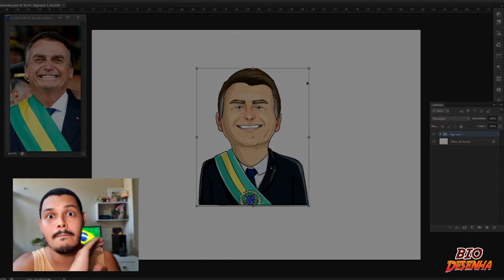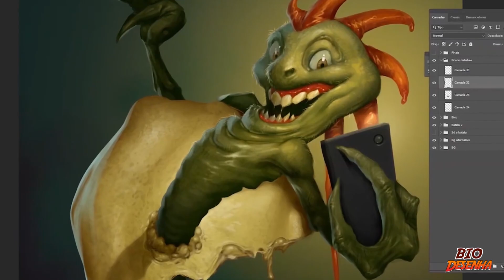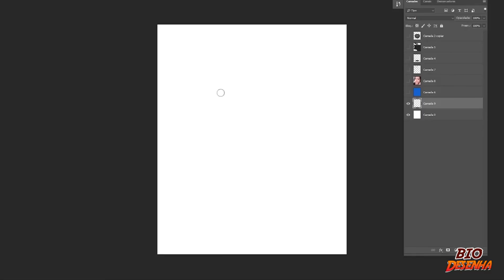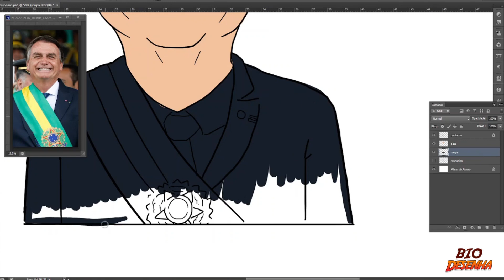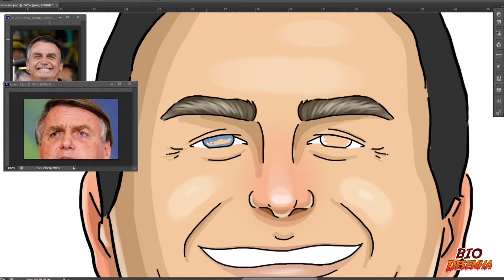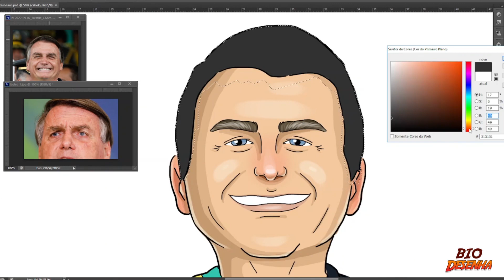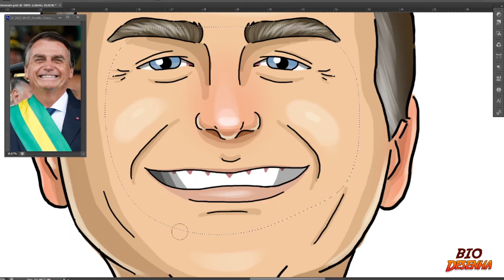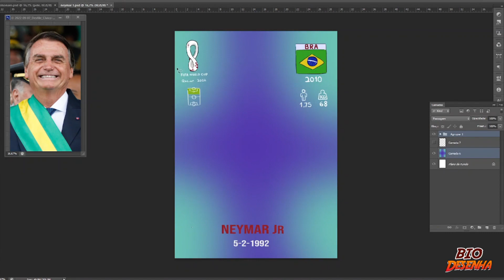DESENHANDO a FIGURINHA do BOLSONARO (Draw Jair Bolsonaro)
Para você que quer mudar de vida com a sua arte, trabalhando de casa com desenho digital, irei deixar um dos melhores cursos de pintura digital aqui a abaixo:

INDICAÇÕES DE CURSO

Hoje vamos fazer o atual presidente da república e candidato a reeleição Jair Messias Bolsonaro e transformá-lo em uma figurinha do álbum da copa do mundo 2022 no qatar, essa pintura digital foi toda desenhada e colorida no photoshop, com o uso de mesa digitalizadora wacom, podem usar as mesas da huion e xp-pen que terão o mesmo resultado !

aprenda a fazer uma figurinha do bolsonaro (caricatura do bolsonaro) no photoshop !

como desenhar o bolsonaro
how to draw bolsonaro